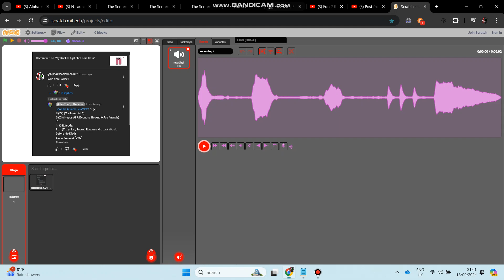З voicelines for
Credit to @S1LLY_OWAKCX_L0VER